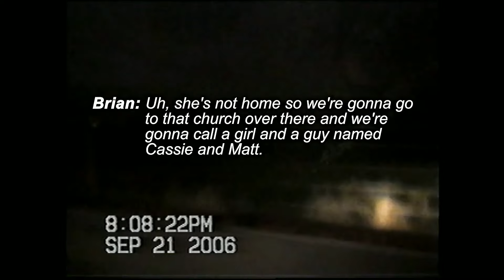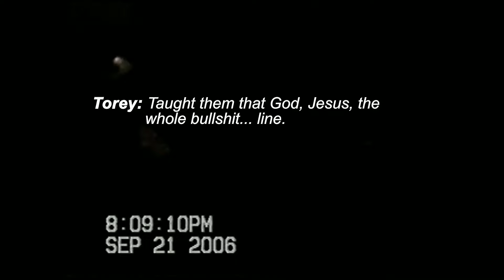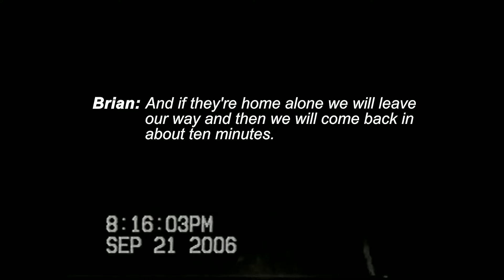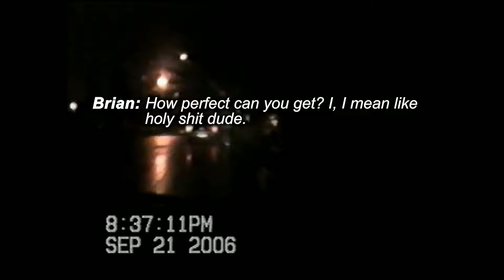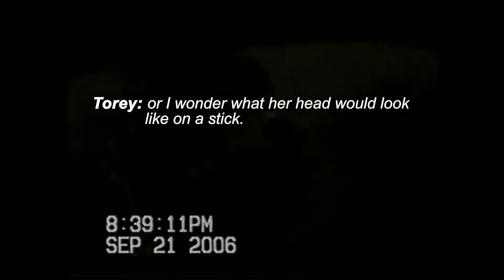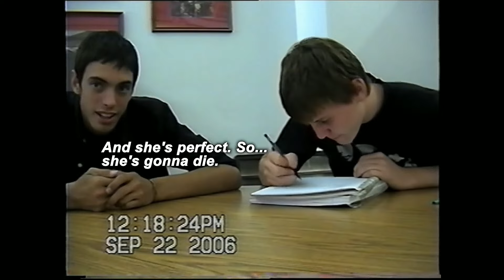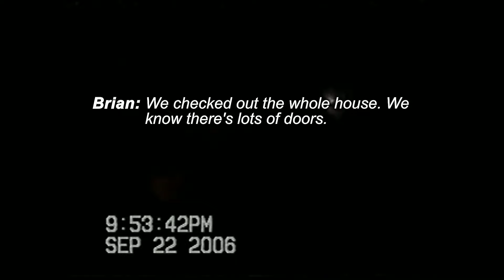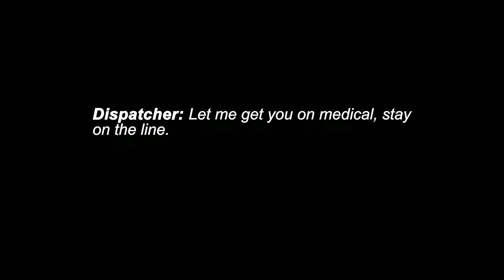Scream Killers Full Video Tape